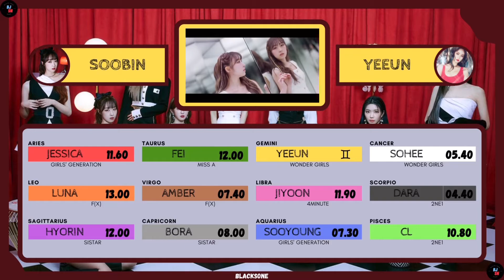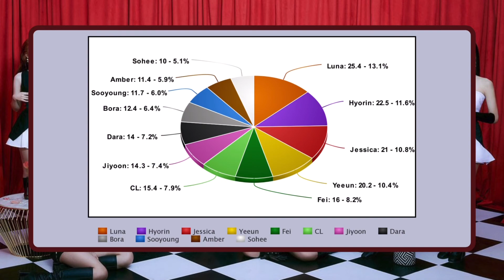How Would COSMIX SUN Sing “Unnatural” By COSMIC GIRLS/WJSN | Line Distribution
Hello guys! So I'll be uploading 2 more videos of this project, this is the first one.
I like Zodiac Signs and Astrology so I thought of doing 3 subunits from 3 Girl Group Generations (2nd, 3rd & 4th): COSMIX SUN, COSMIX MOON & COSMIX STAR. I wanted to put my biases for each sign but some of them has the same zodiac signs so ahaha and for the 2nd gen & 4th gen unit, there are more than 1 member for some group since I don't stan enough GGs from the respective gens.

Here are the groups I included for the Second Generation and my bias ranking (AOA & EXID were originally in this line up but google says that 2nd gen is just until 2011 so I included them in the 3rd gen unit):
- 2NE1: Dara, Bom, Minzy, CL
- SNSD: Jessica, Sooyoung, Taeyeon, Hyoyeon, Sunny, Yoona, Seohyun, Yuri, Tiffany
- SISTAR: Bora, Soyou, Dasom, Hyorin
- MISS A: Fei, Jia, Min, Suzy
- 4MINUTE: Jiyoon, Gayoon, Sohyun, Jihyun, Hyuna
- F(X): Luna, Victoria, Amber, Krystal (may our angel rest in peace, f(x) forever 5)
- WONDER GIRLS: Sunmi, Yubin, Yeeun, Sohee, Sunye, Hyelim
SPECIAL MENTION: Apink, T-ara, Kara, After School & Brown Eyed Girls (these are GGs I casually listen to, especially back in the days but I don't stan them enough to include them since I don't know the members that deeply, I mean I know them but you know, not know know ahahah hope you understood what I meant xD)

Oh and I know CL can rap, she's a slayer but this song just doesn't have enough rap so I gave the rap parts to Amber & Bora since CL is also a great vocalist & there is Jiyoon who is a good rapper as well.